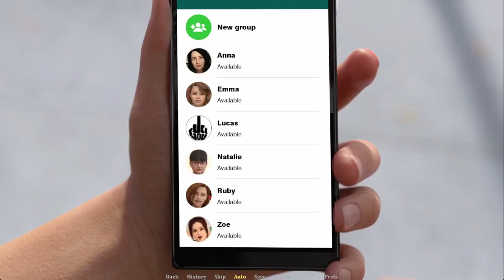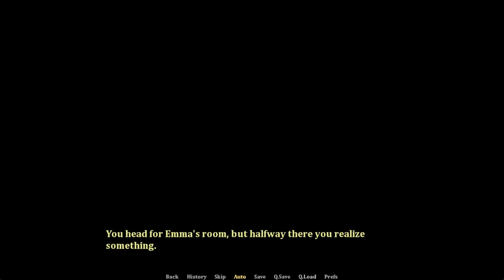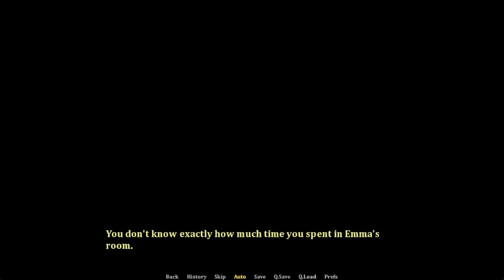Young Again The Party Chapter 2